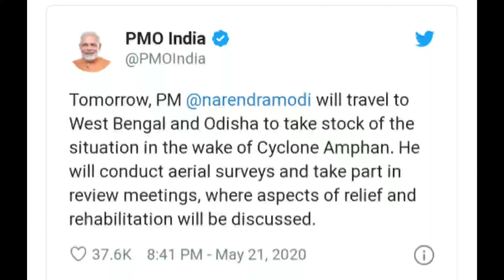Breaking: PM Modi visits Cyclone hit West Bengal